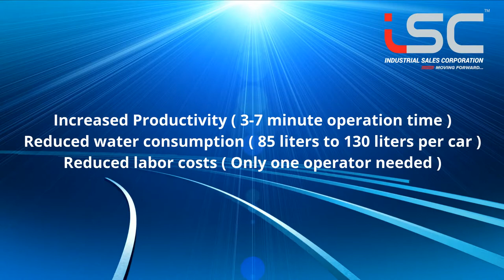Automatic Car washer, Industrial Sales Corporation, Bangalore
Industrial Sales Corporation is ONE point of solution for all industrial Air requirements. We support industries from the stage of set up by supplying necessary tools, equipment and we also install machinery of all ranges based on the client’s investment and the requirement for their facility.